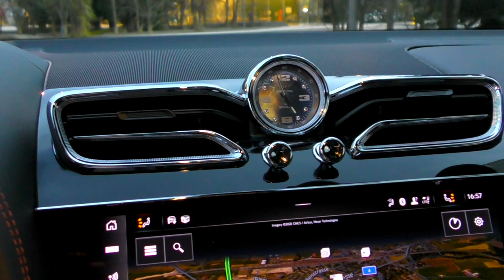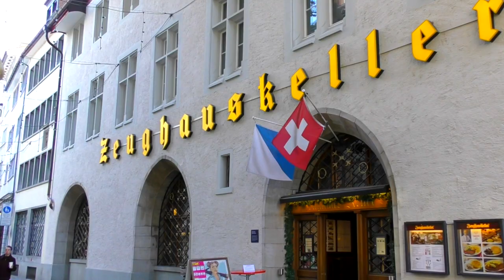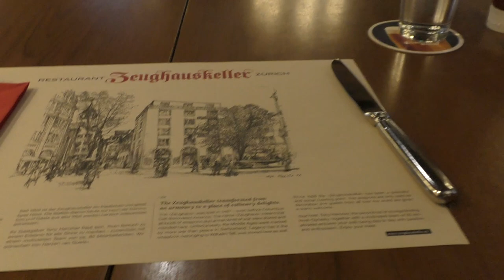300km à bord de la Nouvelle Bentley Bentayga V8 2021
Je commence la journée chez Bentley Genève ou je prends les clés de la nouvelle Bentley Bentayga V8 pour ensuite partir en direction de Zurich et terminer chez Bentley Zug.

4.0 l. - V8 twin turbo
550ch - 770nm
0-100km/h en 4.5 sec.